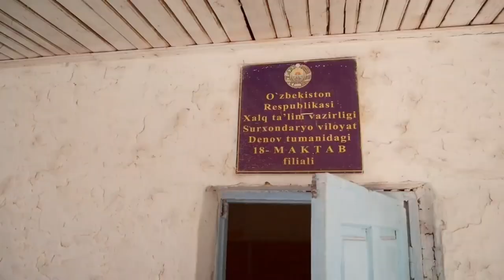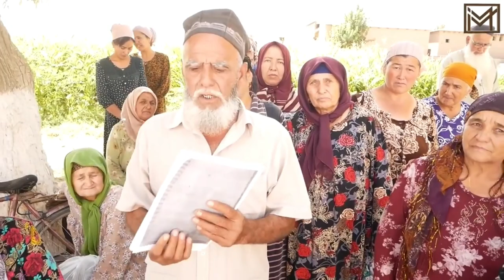Denov Maktabdagi daxshatlar.